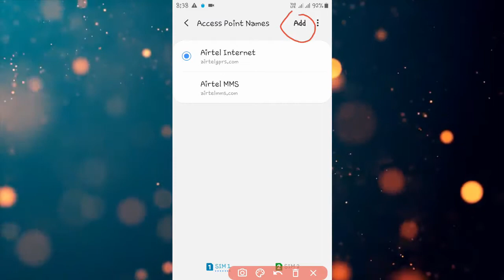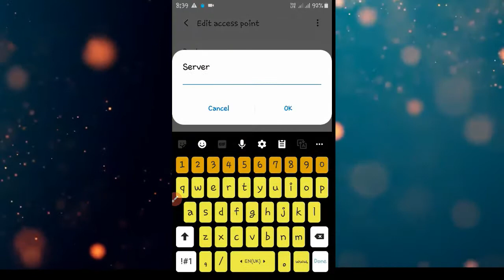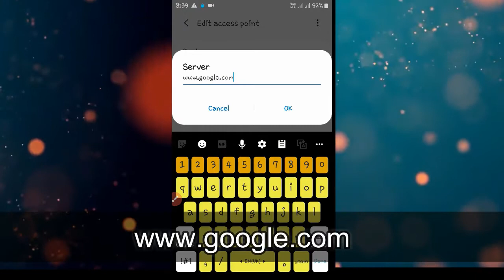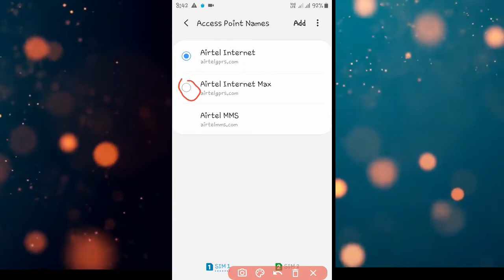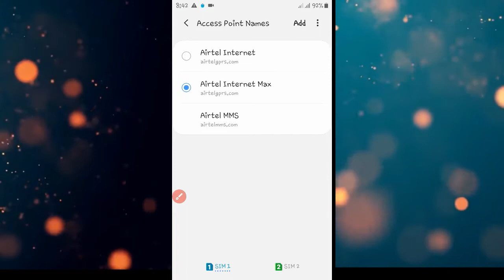ராக்கெட் வேகத்தில் இன்டர்நெட் வேகத்தை அதிகரிப்பது எப்படி? How to Get High Speed Network | Simple Tip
How to Double your Internet Speed with APN , Setting and more in Tamil Tech - We will see both Mobile network like JIO , Airtel , BSNL , Vodafone and Wifi too